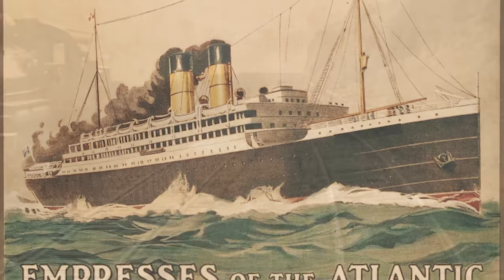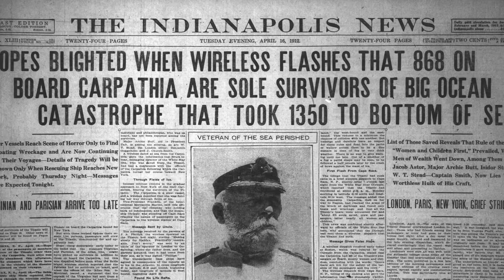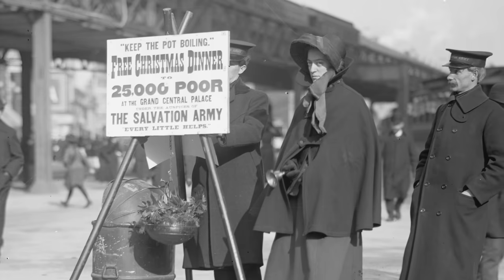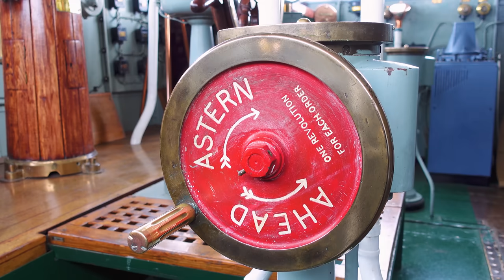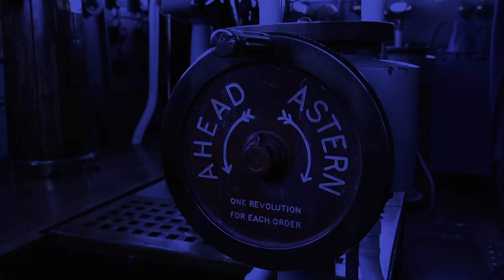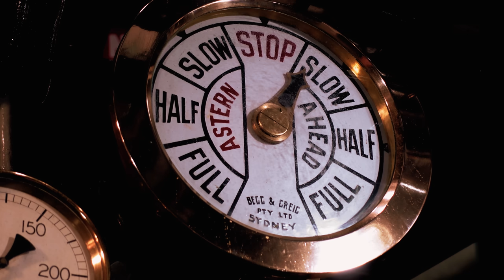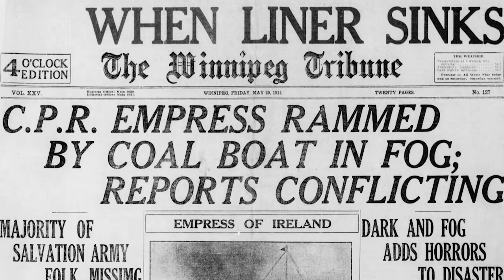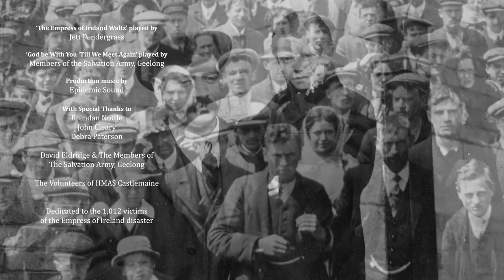Horrific Tragedy: The Sinking of RMS Empress of Ireland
This is truly one of modern history's most horrifying disasters - but it's been almost forgotten about. Two years after the Titanic sank, in May 1914 the Canadian Pacific steamer Empress of Ireland was departing on her first voyage of the summer season loaded with hundreds of hopeful passengers ranging from high society to humble migrants. In just fourteen minutes the magnificent ship sank, taking with it the acting giants Laurence Irving and Mabel Hackney, nearly 170 members of the Salvation Army and hundreds more; 1,102 people in total. In this film, relive the story of the Empress of Ireland as never before with state of the art graphical recreations and two special musical performances.

0:00 Lost in the fog
2:04 The Empress
10:11 The Characters
20:04 Departure
22:45 The Storstad
25:15 First night at sea
30:40 The creeping fog
35:02 Disaster strikes
38:36 The Empress sinks
52:44 Rescue and heroes
59:58 The victims and inquiries
1:04:24 Epilogue